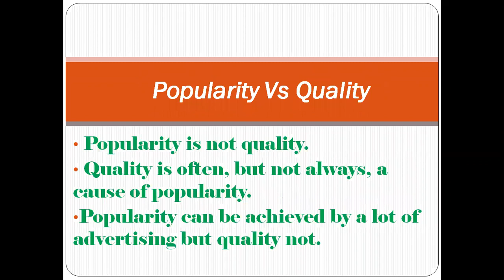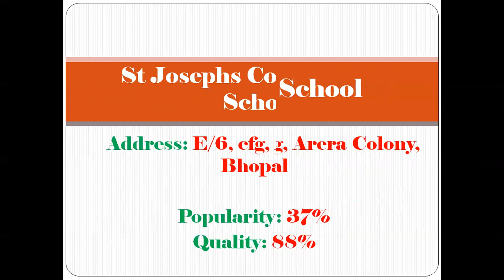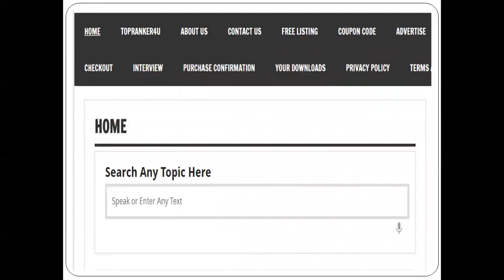Top 10 CBSE Schools Ranking In Bhopal | For More Details Refer Description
Top 10 CBSE Schools Ranking In Bhopal, Best School In Bhopal, Top School In Bhopal